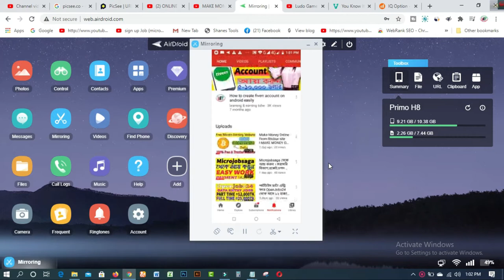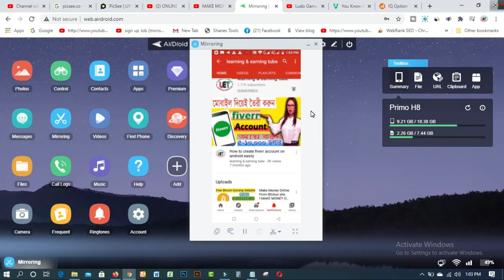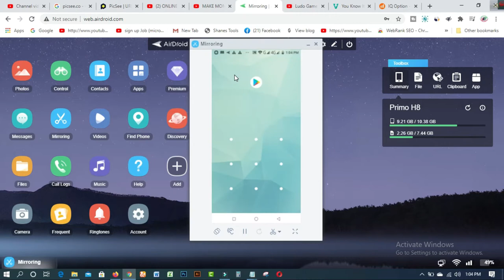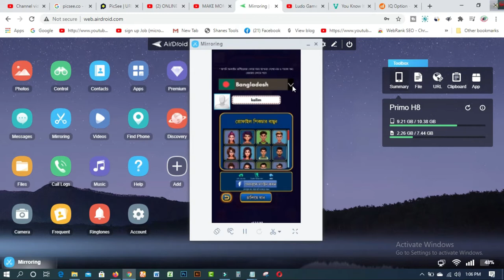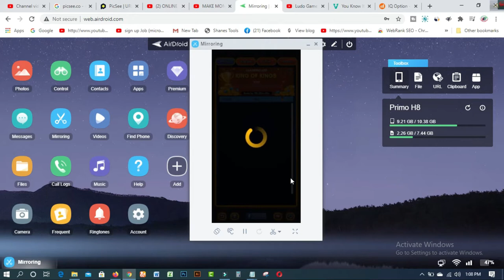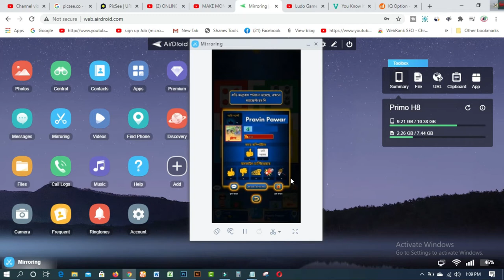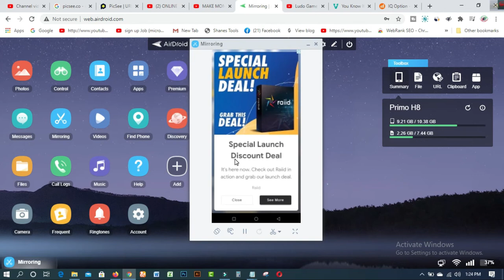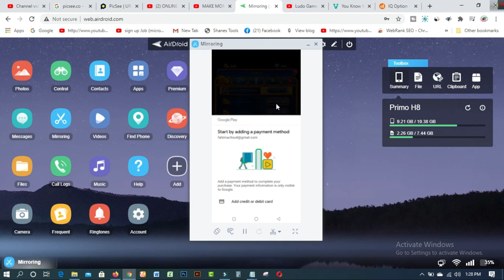লুডু খেলে টাকা আয় ludo king খেলে টাকা আয় I MAKE MONEY ONLINE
In this video  you will find লুডু খেলে টাকা আয়  ludo king খেলে টাকা আয় I MAKE MONEY ONLINE
Earn money by playing ludu
Ludu Games
Ludu King
Ludu
Online Ludu Games
Online games
Ludu 2020
New ludu games, ludu king game, online ludu, ludu 2020, new ludu game, earn money by playing ludu, ludu games,

online income
earnings
Ludo Game || Online Income || লুডু গেমস খেলে প্রতিদিন ইনকাম করুন ১০০০ টাকা || পেমেন্ট নিন বিকাশ ||
everyday income 1000
income 500
income 100
আনলাইন আয়
আয় করার সহজ উপায়
প্রতিদিন ইনকাম ১০০০ টাকা
ludo king
ludo game income
ludo
lodu
income

### MY BLOGS:
1. BLOG SPOT—kalimctg blogspot com
3. WEB DESIGN TUTORIAL & KNOWLEDGE:-
1. How to create fiverr account on android easily
2.9 free trusted sites for selling Logo-2019 II Amazing sites for selling logo
3.ঘরে বসে অনলাইন সার্ভে করে দৈনিক 12 ডলার ইনকাম করুন Best Online Surveys 2020
4.Need Donation For Education Top 16 Crowdfunding Sites for College and Educational expenses
5.Spin & Earn Money App Bkash App Payment | Online Income Bangla 2019
6. প্রতিদিন Zalinks থেকে অন্তত ৫ ডলার ইনকাম করুন Iসরাসরি বিকাশ পেমেন্ট নিন I BEST Copy Paste Typing-2020
7. বিকাশে ৫০ হাজার টাকা ইনকাম I Bkash Make Money Online 2020 I Online Income BD Bkash Payment.
8. how to sign up on 4 Microworkers websites to earn More -2019
9. Upwork English spelling test (US version) answers 2019
10. Upwork English spelling test (U.K version) and Answers 2019
11. 2019 Upwork Readiness Test and Answers ( GET 5 out of 5)

12. ৯ টি সাইট থেকে ফ্রিতে সহজে লাখ টাকার আর্থিক অনুদান নিন ।
13.9 free trusted sites for selling Logo-2019 II Amazing sites for selling logo
14. KajKey  -থেকে-আয়-করবেন-যেভাবে II how to earn by BID on KajKey
15.10 best & free fundraising websites for all-2019 II fundraising websites